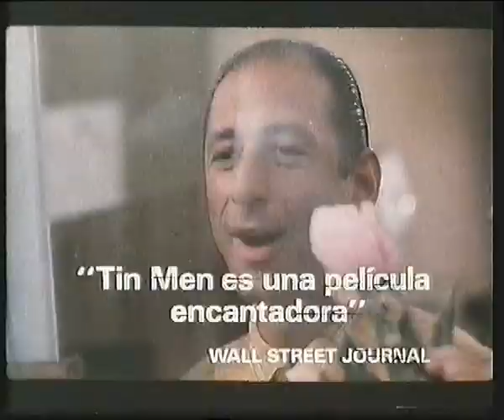Trailer - Dos Estafadores y una Mujer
Trailer de "Dos Estafadores y una Mujer" incluido en la edicion videoclub de "Aventuras en la Gran Ciudad"